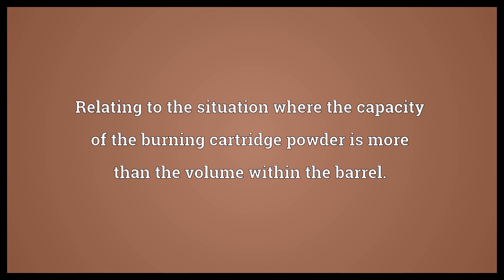Overbore Meaning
Video shows what overbore means. Relating to the situation where the capacity of the burning cartridge powder is more than the volume within the barrel..  Overbore Meaning. How to pronounce, definition audio dictionary. How to say overbore. Powered by MaryTTS, Wiktionary